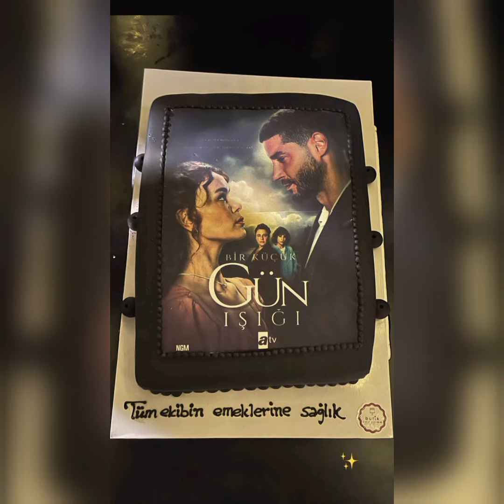BERK OKTAY "BİR KÜÇÜK GÜN IŞIĞI'NA BÖYLE VEDA ETTİ!